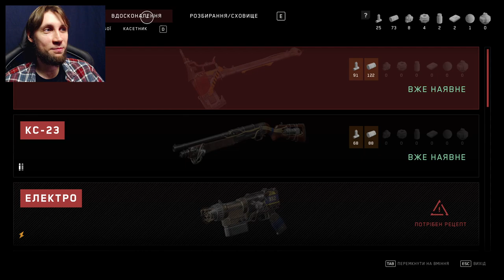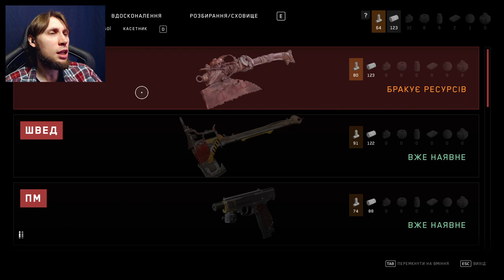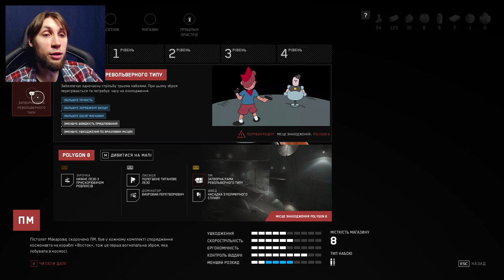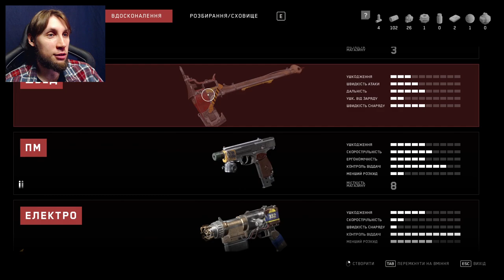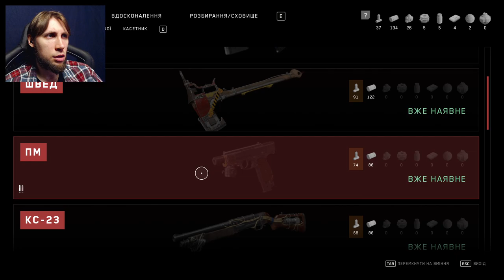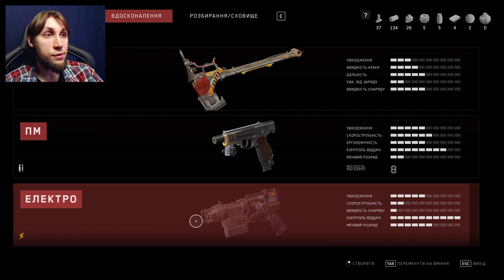Украинец играет в Atomic Heart часть 2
Atomic Heart – прохождение.

Поддержка криптовалютой:
Tron (TRC20) - TPspT1CV7ASDfgFJZ1N9DMcjft9XP5VjVm
BNB Smart Chain (BEP20) - 0x7058610ba88e2d6d7209d11577d61864b43a2b36
Поддержка на банковскую карту - 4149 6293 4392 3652

Трек в начале видео: Kurt - Cheel
Трек в финале видео: Высоцкий - Песня о друге